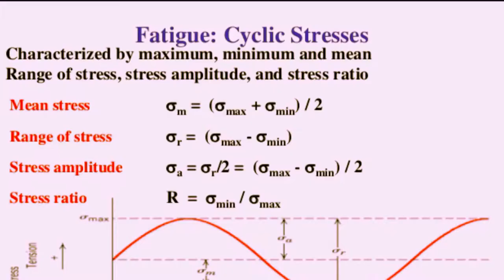BSI TMT 500W. TVC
vision midea & culture.